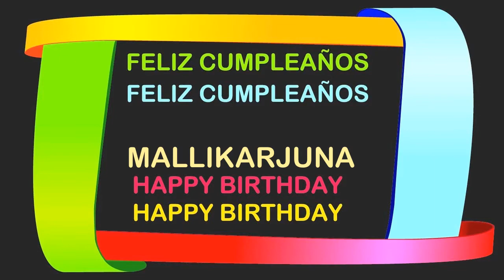Mallikarjuna Birthday Postcards & Postales